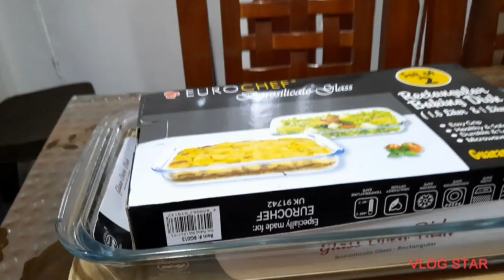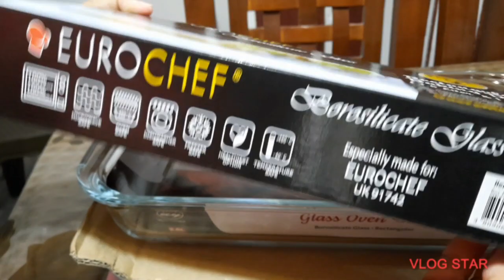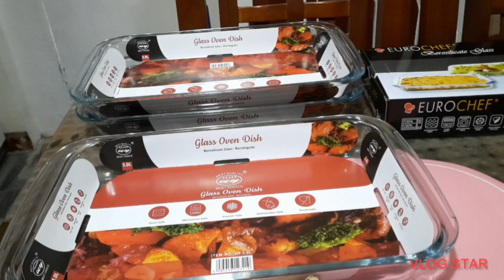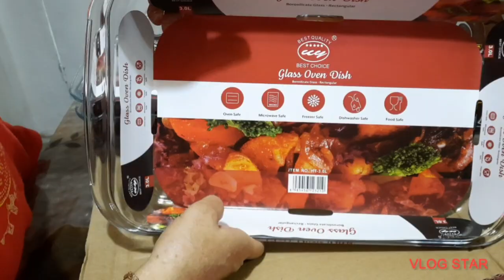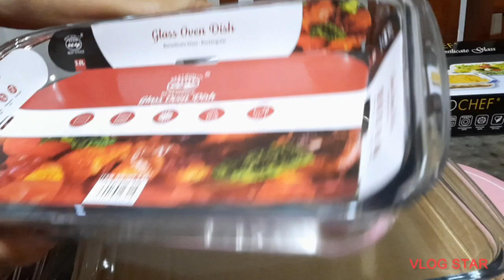Birthday Gift to my Self